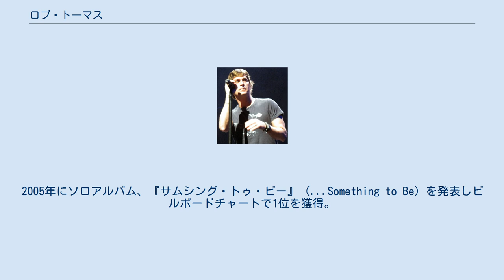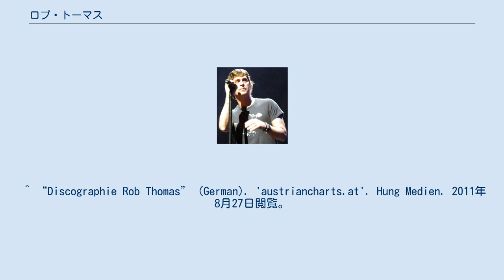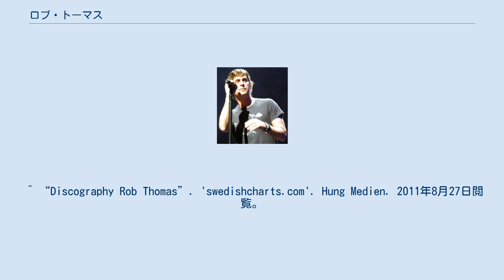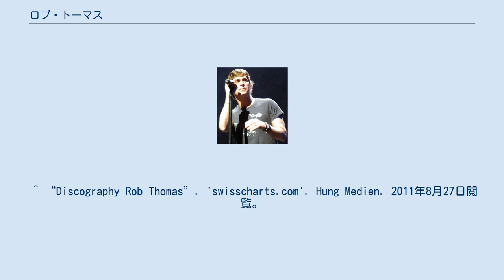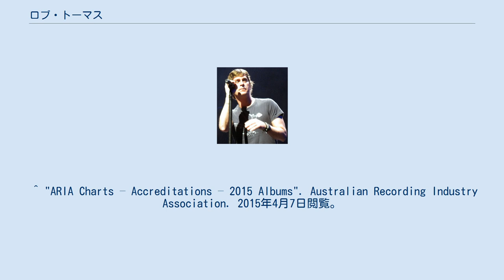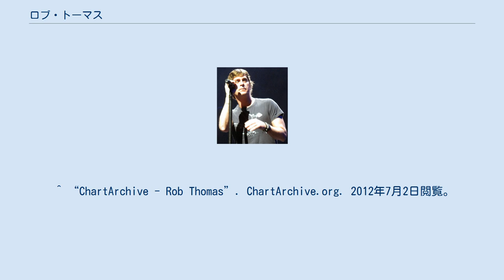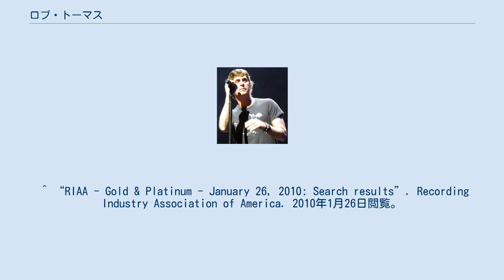ロブ・トーマス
ロブ・トーマス（Rob Thomas、 1972年2月14日 - ）はアメリカ合衆国のシンガーソングライターで、マッチボックス・トゥエンティ (Matchbox Twenty) のフロントマンでもある。
2005年にソロアルバム、『サムシング・トゥ・ビー』（...Something to Be）を発表しビルボードチャートで1位を獲得。
 西ドイツラントシュトゥールの米軍基地にて生まれる。
 高校をドロップ・アウトし、アメリカの各地をヒッチハイクしながら歌や楽器演奏、ソング・ライティングの腕を磨いた。
 1996年にフロリダ州オーランドでマッチボックス・トゥエンティを結成。
 1999年にサンタナと共演したスムースが大ヒットして2000年のグラミー賞を3部門受賞した。
 2001年に「サウス・キャロライナ・ミュージック・アンド・エンターテイメント・ホール・オブ・フェイム」の殿堂入りを果たす 2004年6月に、「ソングライターの殿堂」にて第一回「スターライト・アウォード」受賞。
(この賞は既にキャリアの早い段階で長く語り継がれるような仕事を成し遂げたソングライターを称える為に設立された) 「アメリカン・ソングライター」誌においてソングライター・オブ・ザ・イヤーに選出される。
 また「ソングライター・オブ・ザ・イヤー」と「ソング・オブ・ザ・イヤー」の両方を含む１３ものBMIアウォーズを授賞しており、ビルボード誌のソングライター・オブ・ザ・イヤーを2年連続授賞 ^ “Rob Thomas Album & Song Chart History: Billboard 200”. Billboard. Prometheus Global Media. 2011年8月27日閲覧。
 ^ “Discography Rob Thomas”. 'australian-charts.com'. Hung Medien. 2011年8月27日閲覧。
 ^ “Discographie Rob Thomas” (German). 'austriancharts.at'. Hung Medien. 2011年8月27日閲覧。
 ^ “Rob Thomas Album & Song Chart History: Canadian Albums”. Billboard. Prometheus Global Media. 2011年8月27日閲覧。
 ^ “Chartverfolgung / Rob Thomas / Longplay” (German). 'musicline.de'. Media Control Charts. 2011年8月27日閲覧。
 ^ “Discography Rob Thomas”. 'norwegiancharts.com'. Hung Medien. 2011年8月27日閲覧。
 ^ a b c “Discography Rob Thomas”. 'charts.org.nz'. Hung Medien. 2011年8月27日閲覧。
 ^ “Discography Rob Thomas”. 'swedishcharts.com'. Hung Medien. 2011年8月27日閲覧。
 ^ “Discography Rob Thomas”. 'swisscharts.com'. Hung Medien. 2011年8月27日閲覧。
 ^ “Chart Stats - Rob Thomas”. Chart Stats. 2013年1月2日時点のオリジナルよりアーカイブ。
2011年8月27日閲覧。
 ^ "American albums certifications – Rob Thomas – Something to Be". Recording Industry Association of America. Cite webテンプレートでは|accessdate=引数が必須です。
 (説明) If necessary, click Advanced, then click Format, then select ', then click SEARCH ^ “ARIA Charts - Accreditations - 2005 Albums”. Australian Recording Industry Association. 2011年8月27日閲覧。
 ^ “G...